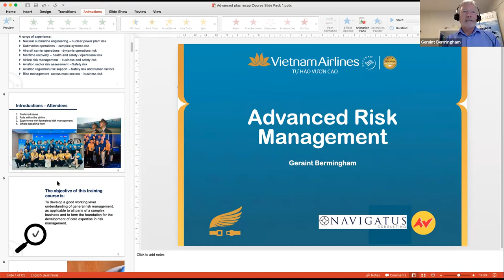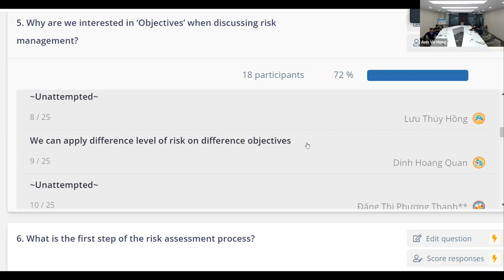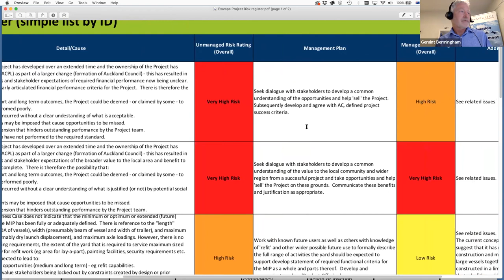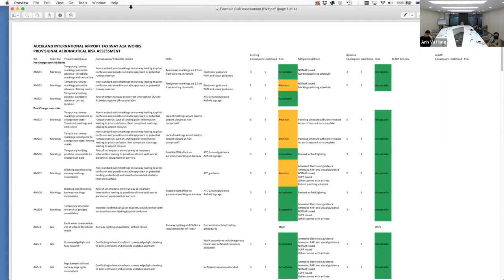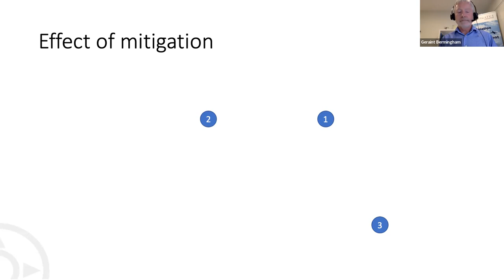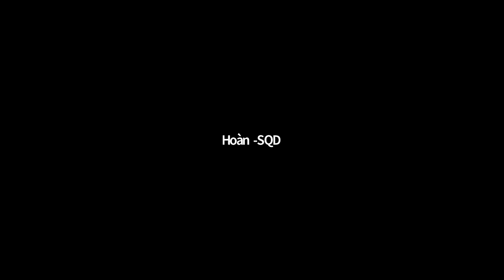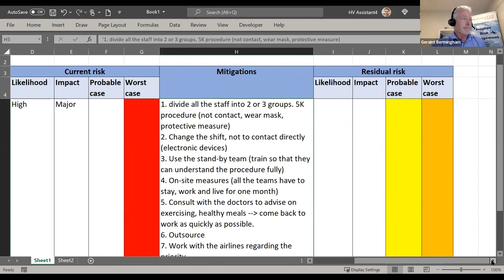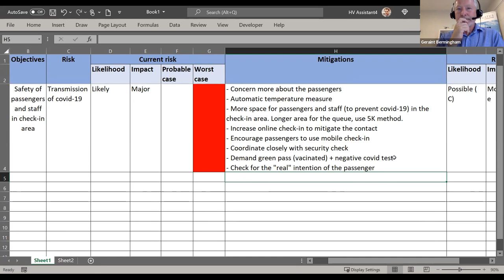Couse #3 - Advanced Risk Management - Day #2 Part 2/3 - 20211214